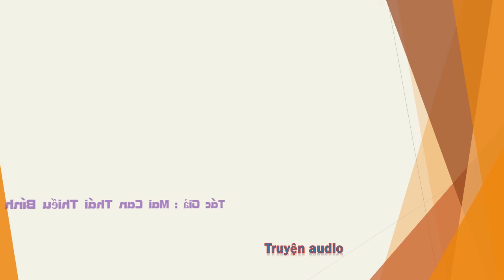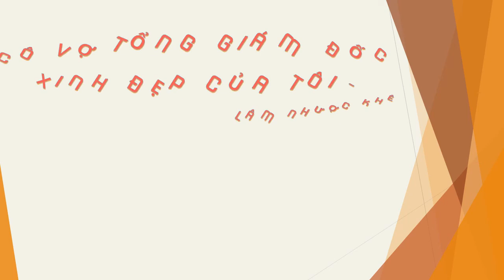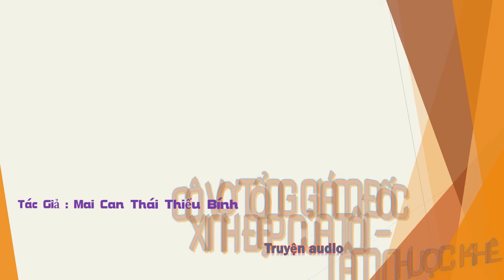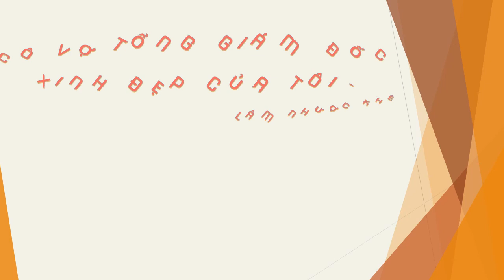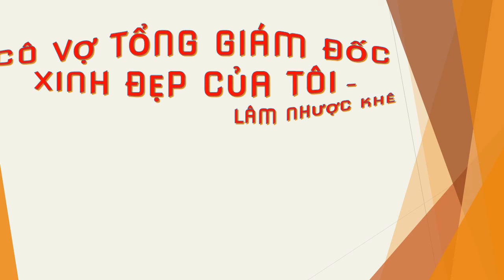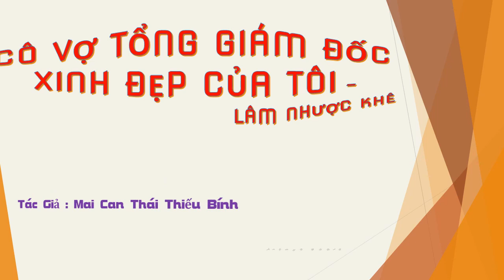Chương 01-25 - Cô Vợ Tổng Giám Đốc Xinh Đẹp Của Tôi - Lâm Nhược Khê, Tg - Mai Can Thái Thiếu Bính